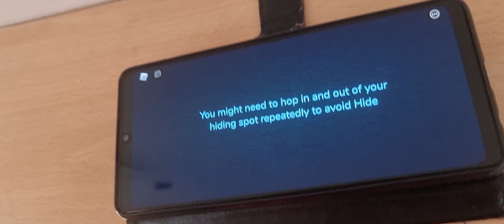All hide Messages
Hide Is An Entity That Pushes Players Out If They Hide For Too Long.